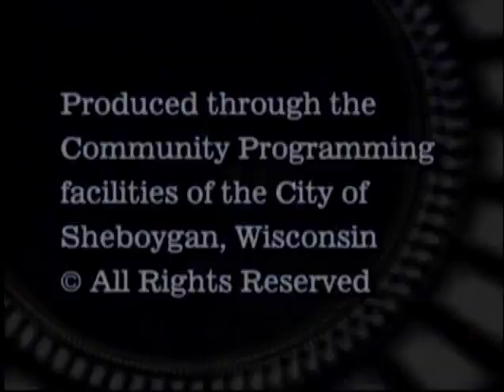CotW 2010 03 22